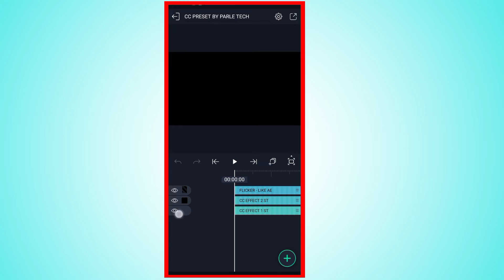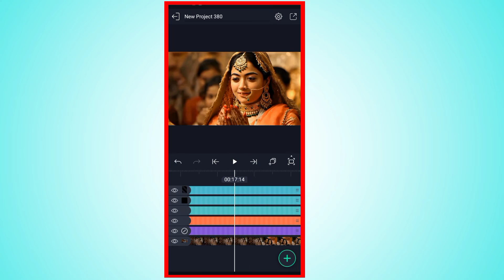New Viral EFX Video Editing In Alight Motion || Trending Instagram reels edit